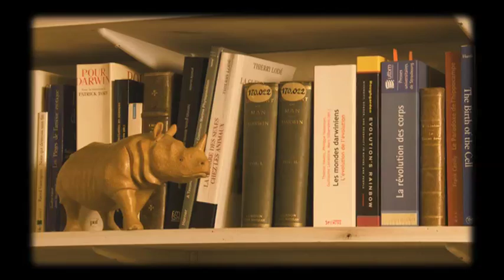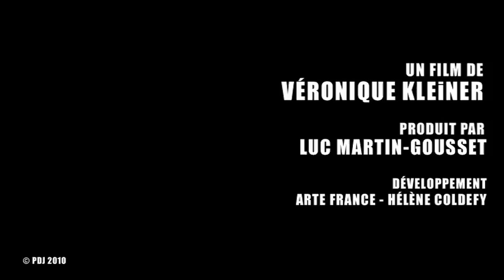Why are women shorter than men ? (teaser)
Women are shorter than men. Or, depending on your point of view, men are taller than women.
It seems like an obvious fact of life. On average adult women are thirteen centimetres smaller than adult men, and the size difference between the genders holds for Manitobans as well as the Maori, and for Parisians as well as Peruvians. But the reasons for the disparity are far from clear.
SHORT WOMEN will investigate a scientific enigma and overturn some basic assumptions about the male and female bodies. Taller is often seen as healthier, stronger, superior: not necessarily true. You might think that in most species males are bigger than their female counterparts: again, not true. Taller and stronger men make the best fighters and hunters: not true. Women's bodies are well-adapted for childbirth: not true. So why are human males taller?
The story taps into a rich seam of scientific debate and convincing  opinions. The film will be imbued with a strong sense of playfulness, provocation, and humour.  As we move towards a surprising conclusion, we begin to unravel some misguided assumptions that  reveal our prejudices. SHORT WOMEN will be a meaty and provocative scientific journey for both men and women, big and small.